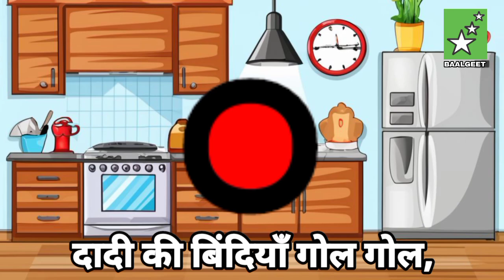Aloo Kachaloo Beta Kahan Gaye The | Nursery Rhyme | Kids Song | Hindi Rhymes | Hindi Poem | Baalgeet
aloo kachaloo beta
aloo kachaloo
aloo kachaloo beta kahan gaye the baigan ki tokri mein so rahe the

main tota main tota hare rang ka hun dikhta
main tota main tota hare rang ka main tota
main tota main tota cartoon
main tota main tota song
main tota main tota poem
main tota main tota hare rang ka hota
main tota main tota hare rang ka hun tota
main tota main hare rang ka hun dikhta soch meri lal rang ki mitthu mitthu main karta
main tota main tota mitthu mitthu

titli udi ud na saki
titli udi ud na saki bus mein chadhi seat na mili
titli udi ud na saki gana
titli udi ud na saki song
titli udi ud na saki bus mein chali
titli udi ud na saki poem
titli udi ud na saki bus pe chadhi seat na mili
titli udi ud na saki bhojpuri
titli udi ud na saki bachpan
titli udi ud na saki taarak mehta ka ulta chashmah

hathi raja hathi raja
hathi raja cartoon
hathi raja kahan chale sunil aakar kahan chale
hathi raja bahut bade
hathi raja kahan chale sund hila ke kahan chale
hathi raja poem
hathi raja video
hathi raja kahan chale sasural

mummy ki roti gol gol papa ka paisa gol gol
mummy ki roti gol gol papa
mummy ki roti gol gol poem
mummy ki roti gol gol short
mummy ki roti gol gol papa ka chashma gol gol
mummy ki roti gol gol papa ka paisa gol gol song
mummy ki roti gol gol papa ka paisa gol gol dada ka chashma gol gol
mummy ki roti gol gol panda
mummy ki roti gol gol papa ka paisa gol gol dadi ki bindiya gol gol

This visual production contains original artistic content and ideas don't copy or Re-upload this copyrighted content any where without our written permission, as this type of activity is prohibited by law and will result in Copyright Strike.